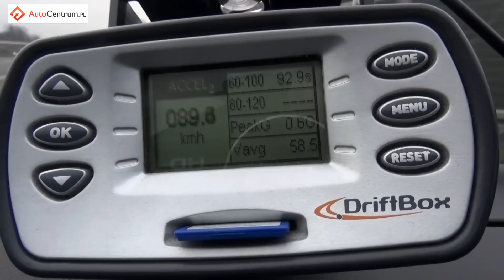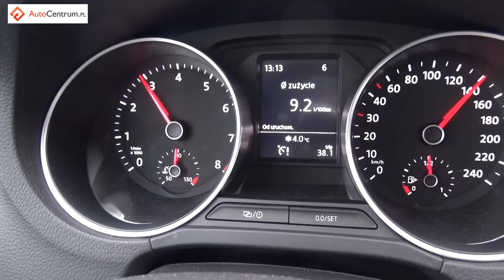Volkswagen Polo 5d 1.2 TSI 110 KM (MT) - pomiar spalania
↓↓ Więcej Informacji ↓↓
Nasz pomiar spalania Volkswagena Polo 5d z silnikiem 1.2 TSI o mocy 110 KM z manualną skrzynią biegów.